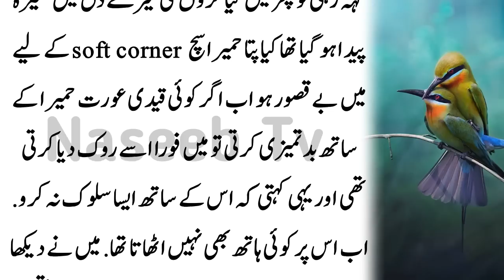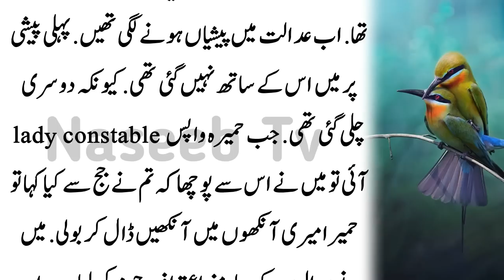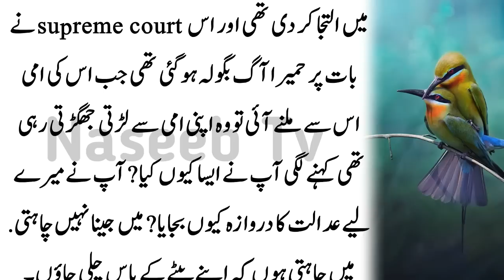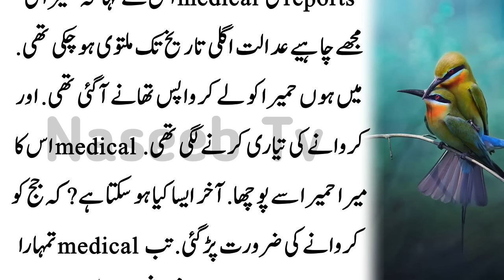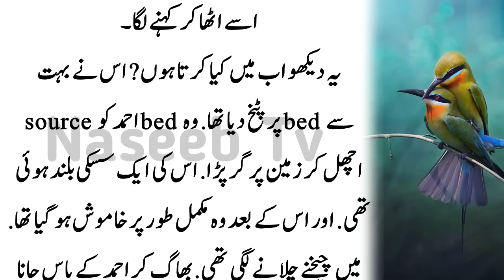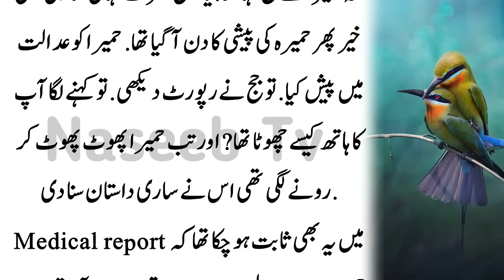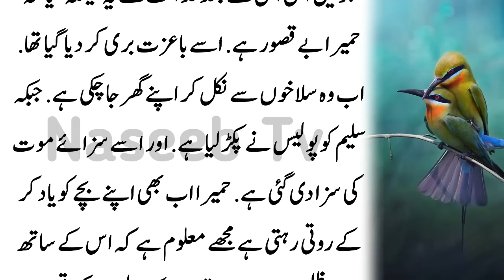Doodh Ma 2 Cheezian Mila Biwi Ko Pila Do Kabhi Kamar Ka Dard Nhi Ho Ga l Naseeb Tv